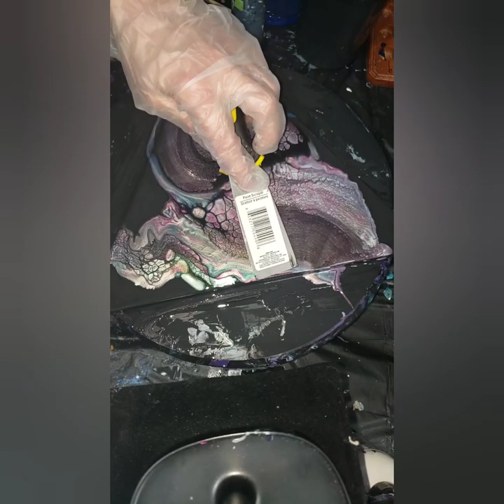#17 | Swipe Technique | Acrylic Pour | This Little Piggy pigments!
Swipe Technique Acrylic Pour | sheleeartstyle bloom swipe | TLP(This Little Piggy)

Hello! My name is America and I make abstract fluid art! Today is a creation video, a swipe using ONLY TLP (This Little Piggy) pigments, no tube paints!

Any amount helps!
bit.tips/~AmeriAbstracts

Colors and brands used:
TLP Rose Quartz
TLP Seaweed
TLP Sangria
TLP Pinot Gris
TLP Tail Feather

Black Cell Activator (Shelee Carruthers' recipe)

Timestamps:
Intro: 00:00
Start to Paint: 00:04
Start to Swipe 02:11

Loving the This Little Piggy pigments I use?